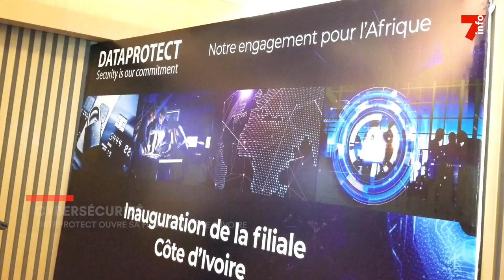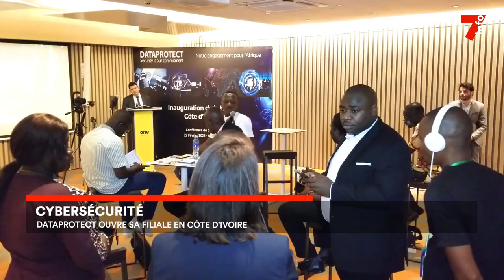Cybersecurité : Dataprotect ouvre sa filiale en Côte d’Ivoire